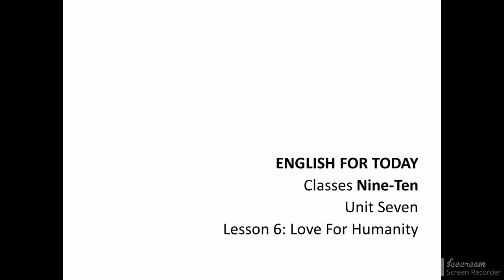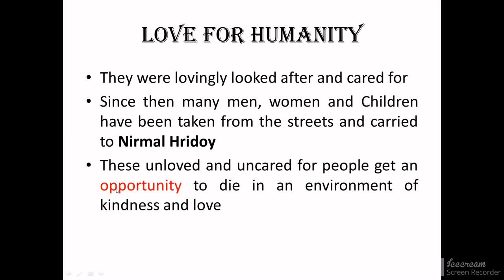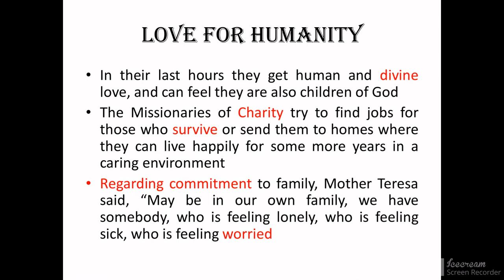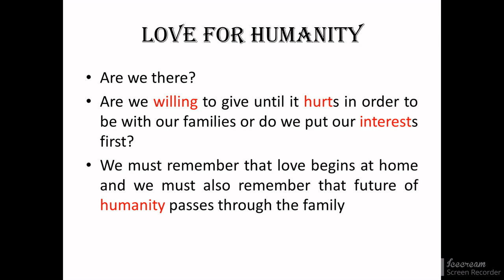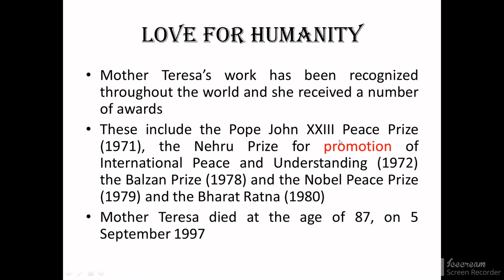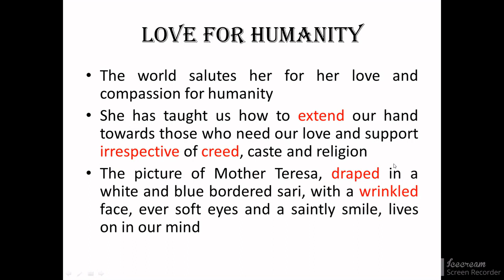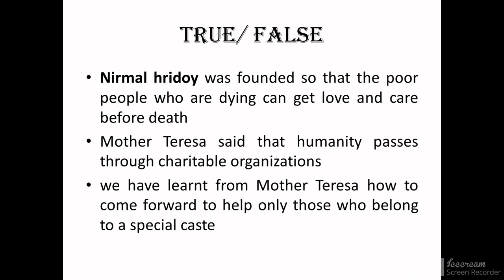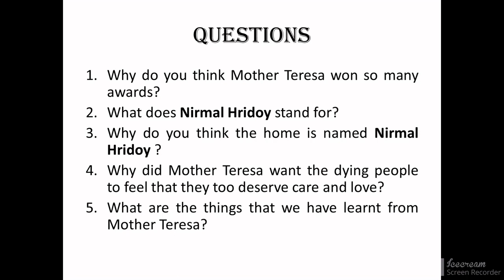Class ten Lesson 6